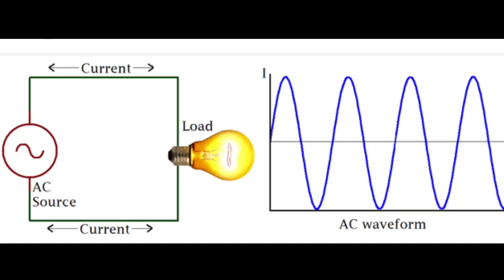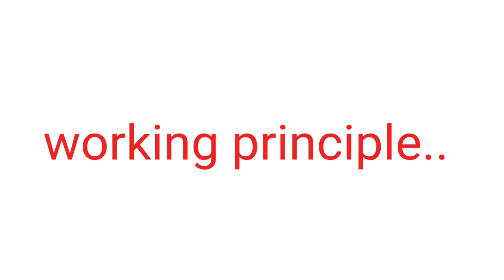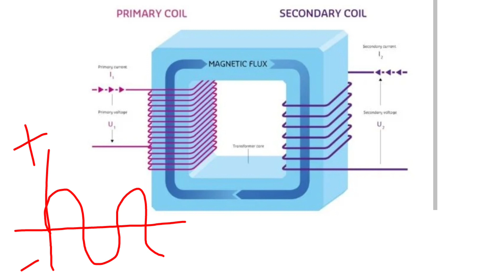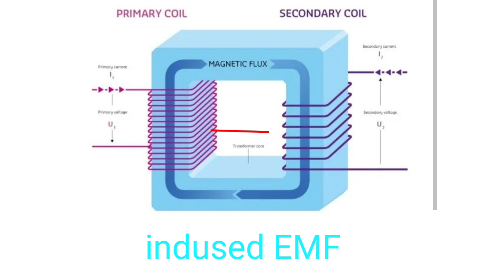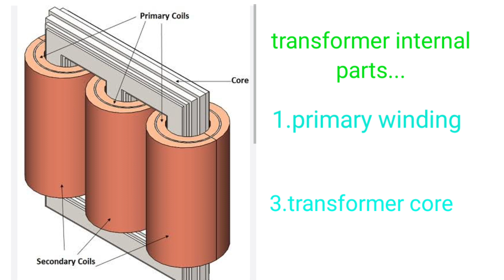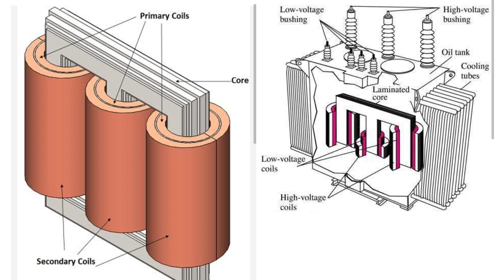Transformer working principle and internal parts తెలుగులో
What is transformer. Need of transformer,
Internal parts of transformer